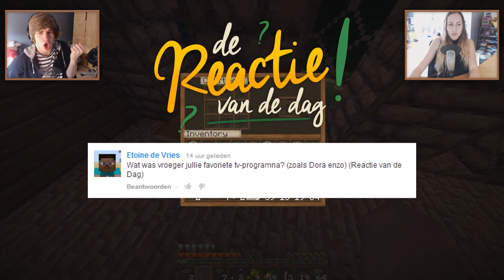Pm Server Survival - Dag 44 (Minecraft Survival Serie)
DEMA Auto's
T.A.V. Allthesegamez
Mijlweg 14
3295 KH 's-Gravendeel
Nederland

♬ OUTRO MUZIEK BY:
Steerner - Walking Dead